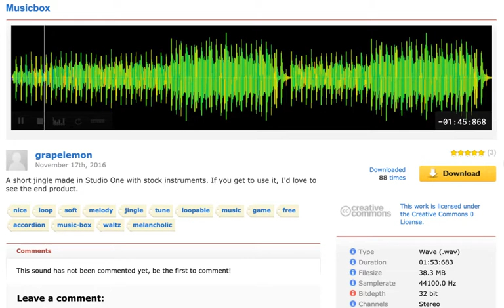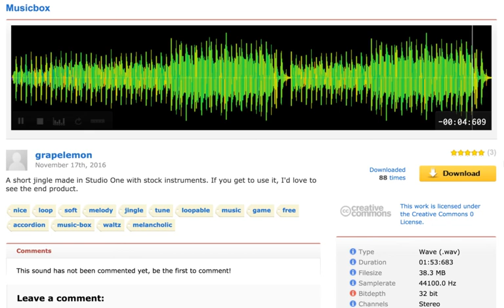[Freesound] Musicbox - Loops - Soft - Calm - Background Music - Instrumental - CC0